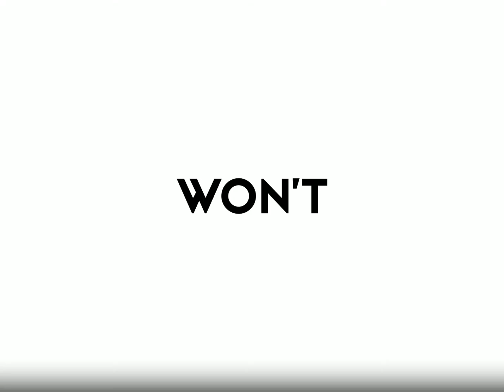Motus Orbit+ Fun Core Muscles Workout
The Next Level Hula Experience.  Orbit + works thirty core muscles, including abdominal, glutes, thighs, and lower back muscle efficiently at the same time.

Motus Orbit+ is reinventing the concept of hula hooping, taking advantage of the traditional hula hoop benefits without the stress of using it. Instead of the loop orbiting your waist, the Orbit+ adopts a whole new concept (smooth track system*) of having the counterweight that will orbit around your body by your body motion; the counter weight will follow your body rhythm to create the orbital speed you need to maintain the body movement.